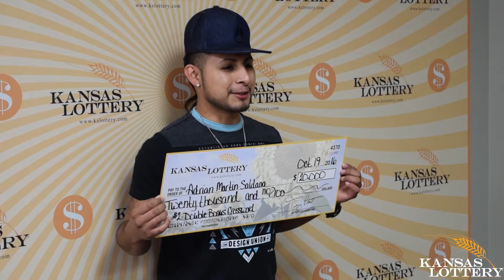Garden City Resident Wins $20,000 on $2 Double Bonus Crossword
Adrian Matin-Saldana, 24, of Garden City, Kansas couldn't believe he was $20,000 at first. It took a couple days for the good news to sink in for him! He said he's going to make a donation to his church and community, and pay off some debts. Congratulations, Adrian!